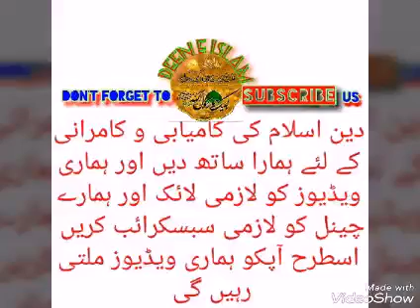Warm Welcome to Mumtaz Qadri.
شہید ناموس رسالت ﷺ غازی ممتاز حسّین قادری رحمتہ اللّه علیہ عظمت پر لاکھوں سلام۔
مزید وڈیوز  کے لئے ہمیں ہمارا چینل لازمی سبسکرائب کریں ۔✌✌